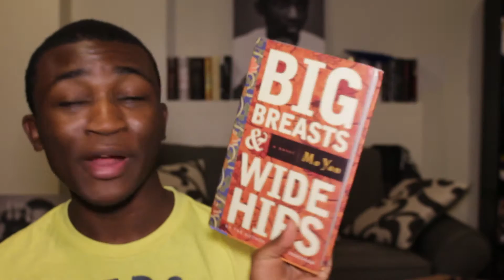Literary Merit, Escapism, and Mo Yan // Cam Pirrip Talks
Hey guys today we talk about the big word "Literary Merit"!

Equipment:
Canon Rebel T5i EFS Zoom lens 18-55mm f/3.5-5.6 IS II